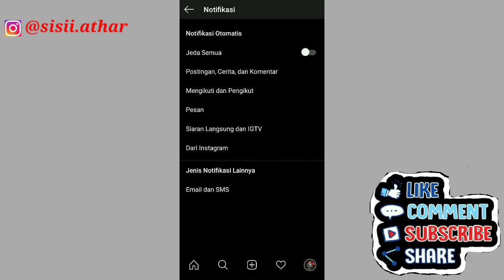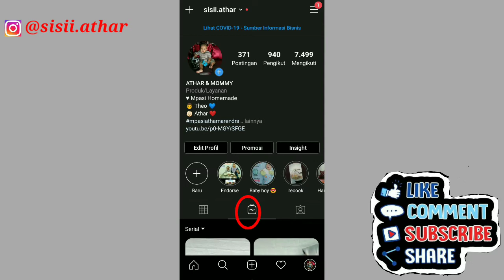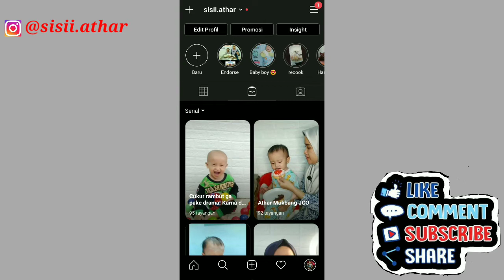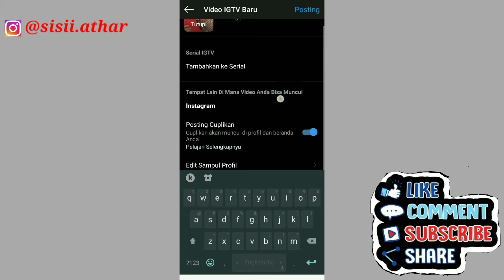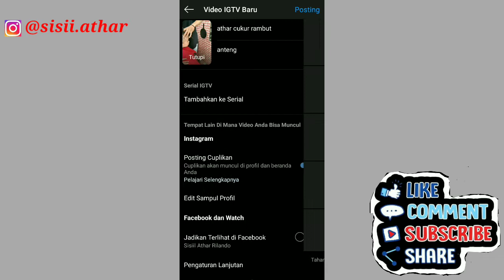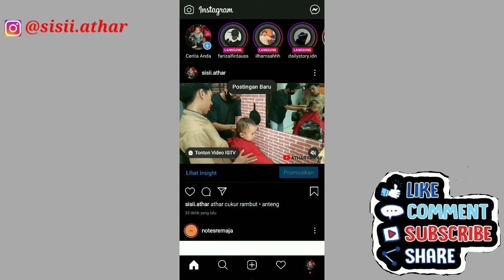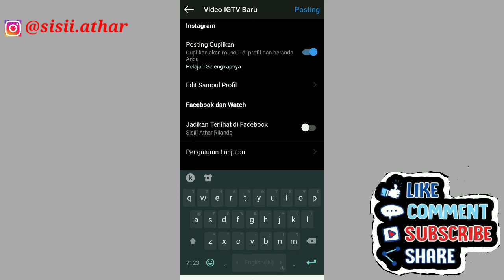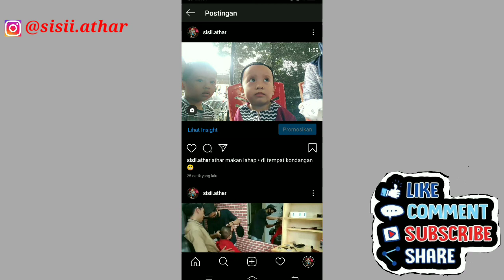UP1O4D VIDEO IGTV TANPA APLIKA5I TAMBAHAN 115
Assalamu'alaikum,
Bunda athar mau ngeshare nih mengupload video yang berdurasi panjang di Instgram, temen-temen ga perlu khawatir kalau videonya panjang harus memotong videonya, sekarang sudah bisa mengupload video durasi panjang di IGTV ya teman-teman.
Bagaimana sih caranya yukk tonton sampai habis video ini ya ❤